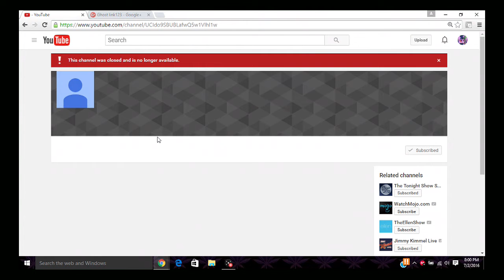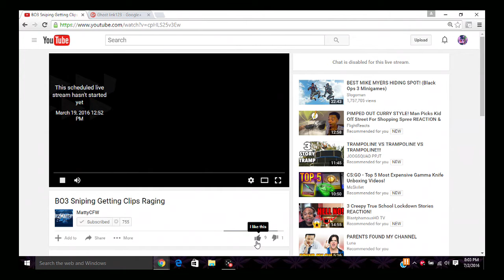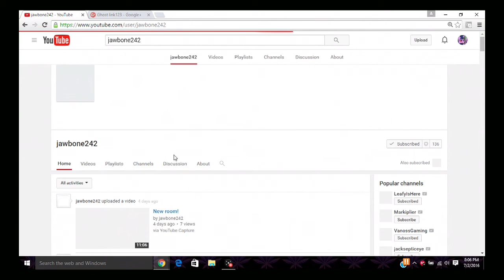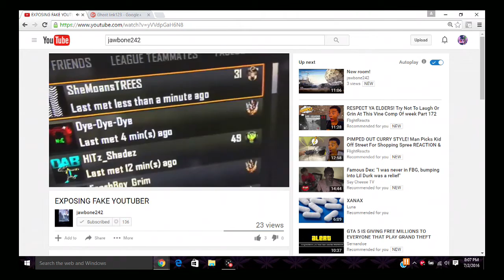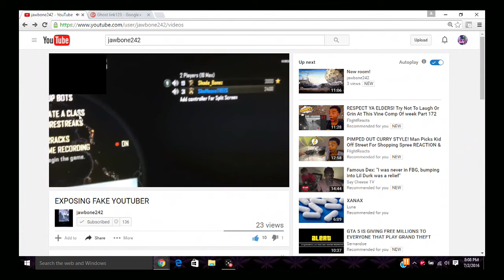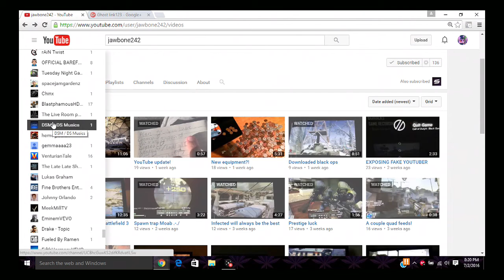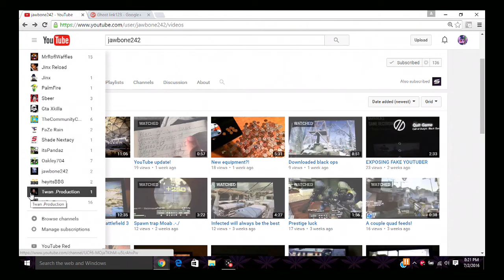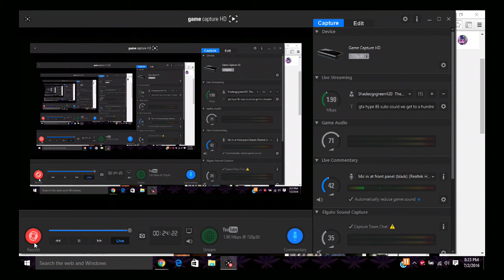shout out !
hope u like the vid